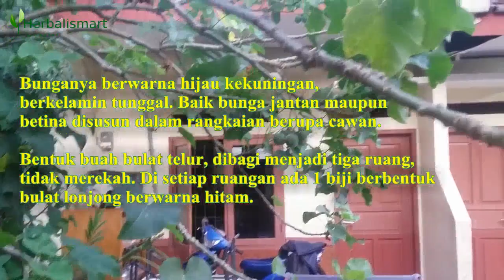Mengenal Tanaman Jarak Pagar, Manfaat dan Kandungannya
Tanaman jarak pagar merupakan salah satu tanaman yang tumbuh subur di Indonesia dan dipercaya dapat menyembuhkan berbagai penyakit.

Daun jarak pagar memiliki banyak khasiat untuk kesehatan dan dipercaya oleh masyarakat, mulai dari manfaat untuk kompres anak saat demam hingga dapat melawan bakteri berbahaya.

Tak hanya itu, ternyata daun jarak pagar juga memiliki banyak manfaat kesehatan lainnya.

Biji jarak pagar yang dihasilkan tanaman ini banyak digunakan dalam bidang kesehatan, salah satunya diolah menjadi minyak jarak yang manfaatnya untuk melancarkan buang air besar, mempercepat kontraksi ibu melahirkan dan membantu melancarkan ASI.

Daun jarak diketahui sebagai pencahar alami karena digunakan untuk melancarkan buang air besar. Selain itu, khasiat daun jarak pagar juga dapat merangsang dan meningkatkan produksi ASI serta melancarkan menstruasi.

Nama Daerah
Jarak kosta; Jirak; Balacai; Bintalo; Kaleke; Pakukase; Kanjoli; Kadoto.

Nama Latin : Jatropha curcas

Deskripsi Tanaman Jarak Pagar
Berupa tanaman perdu besar dengan cabang tidak beraturan, tingginya bisa mencapai 3 m.

Batangnya bergetah yang agak kental.

Daunnya lebar, bentuknya seperti jantung, tepinya rata atau agak berlekuk, dan batangnya panjang.

Bunganya berwarna hijau kekuningan, berkelamin tunggal. Baik bunga jantan maupun betina disusun dalam rangkaian berupa cawan.

Bentuk buah bulat telur, dibagi menjadi tiga ruang, tidak merekah. Di setiap ruangan ada 1 biji berbentuk bulat lonjong berwarna hitam.

Habitat: Dapat tumbuh di dataran rendah hingga 300 m dpl.

Bagian Tanaman Yang Dijadikan Obat
Daun ; Biji

Kandungan Kimiawi
Kaemfesterol; Tarakserol; Sitosterol; Stigmasterol; Amirin; Minyak lemak; Kursin; Toksalbumin.

Khasiat/Manfaat Daun Jarak
Hemostatik; Antibengkak; Antipruritik.

Resep/Cara Pengolahan
Cacing kremi:
4 lembar daun jarak pagar segar; 2 sendok makan Minyak kelapa, dipipis lalu dipanaskan sebentar. Ramuan dioleskan ke dubur sebelum tidur di malam hari; Pagi hari diambil cacing kremi dengan kapas.

Pencahar ringan:
Daun Jarak Pagar Segar, Dikukus, Dimakan sebagai lalapan.